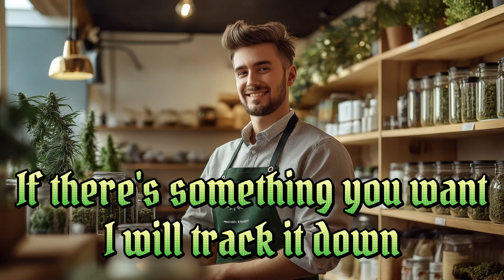I Am A Clerk